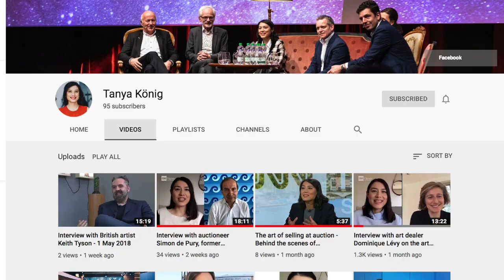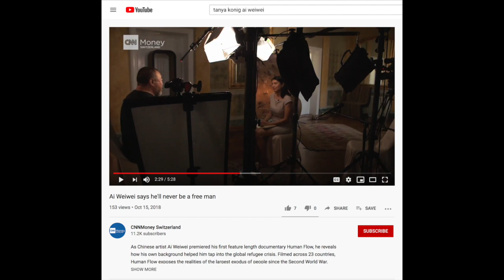Tanya König of CNN Switzerland on the Future of The Virtual Art Market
Tanya König, the art reporter for CNN Money Switzerland, interviews major figures in the art market; chinese artist Ai Weiwei, art dealers Dominique Levy and Eva Presenhuber.

König is a reporter and digital producer with international presence and a passion for the art world.

Catch Tanya König's latest interviews  on Youtube, on her own channel and the channel of CNNMoney Switzerland.